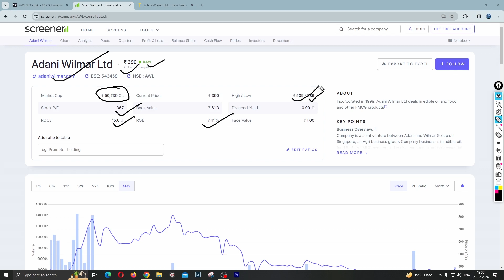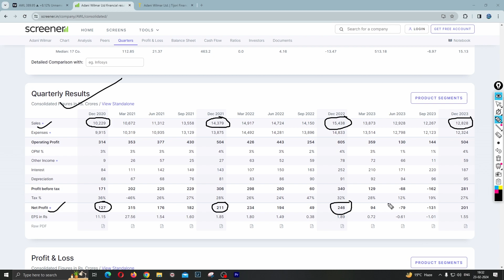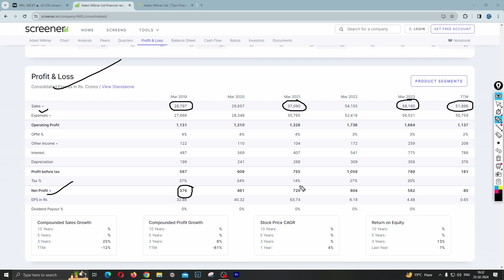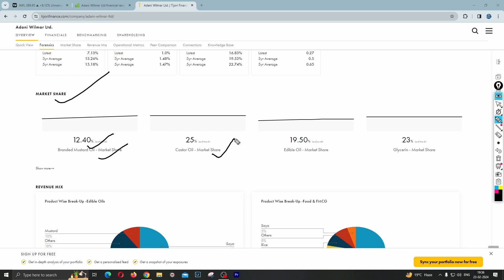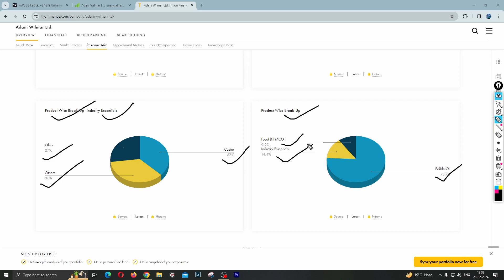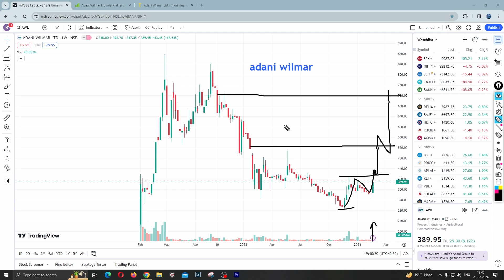adani wilmar share news today 🔥 आज हो गया बड़ा धमाका 🔥 Breaking News 🔥